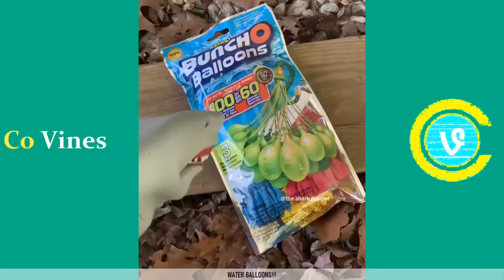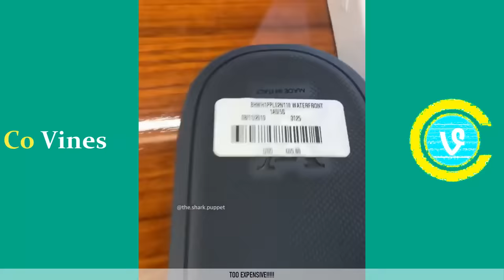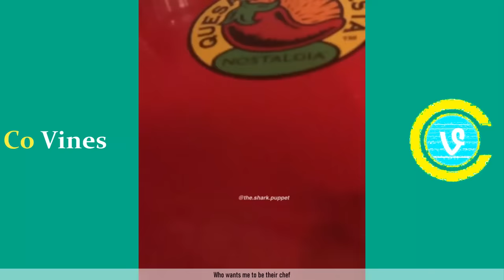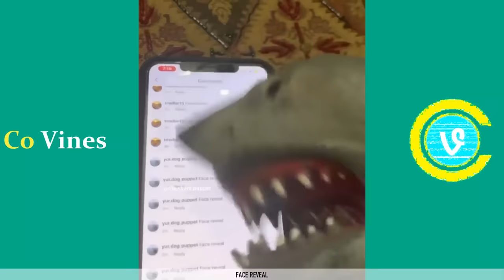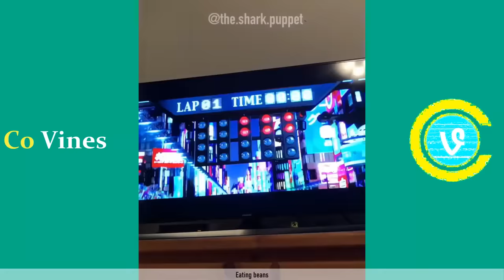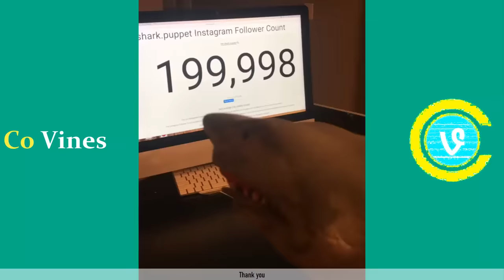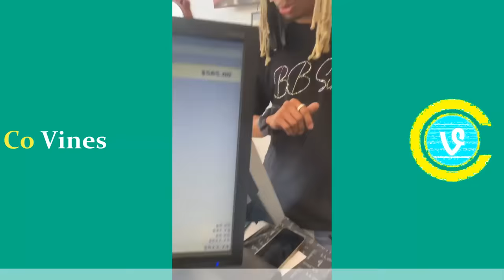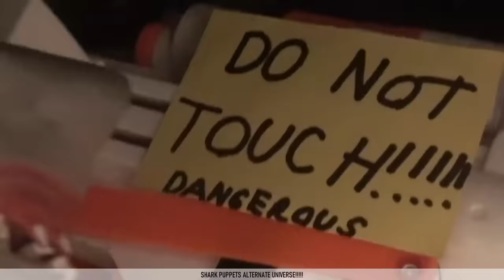Try Not To Laugh Watching Shark Puppet Compilation | Funny Shark Puppet TikTok Videos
I hope you enjoyed this try not to laugh watching Funny Shark Puppet Compilation